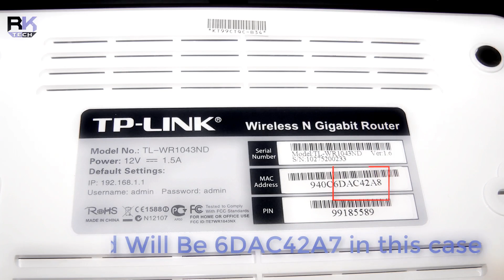Find WiFi Passwords in Seconds || WiFi Routers Loopholes Explained 2018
How to Find WiFi Password on Mobile Device in Seconds || Latest 2018-19
Hey Guys

You can Only hack Default Passwords Ending With A Digit Only.
And you Should Protect Your Wifi To Be Hacked.

Name of Application : Wifi Manager
Link To Android Application: